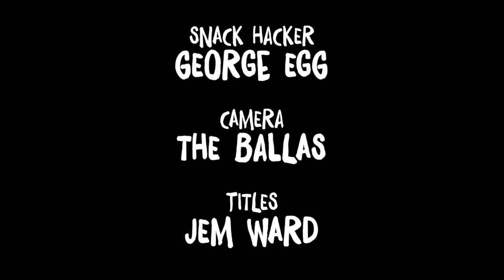Snack Hacker with George Egg - James Acaster's Teenage Sandwich